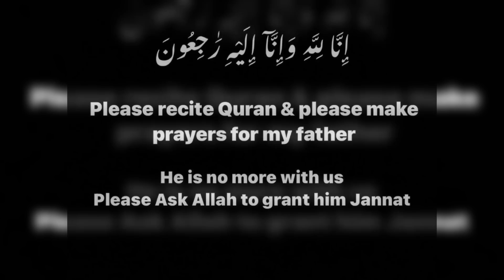Tiktoker Hafsa Khan And Shaheer Khan Got Nikahfied ❤️